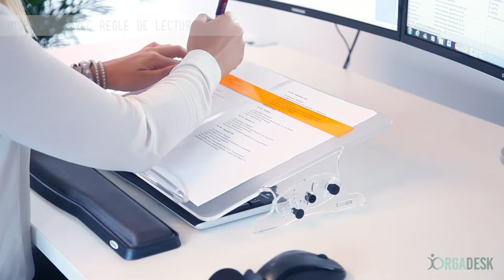Porte-documents Orgadesk- disponible sur MAUL.fr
Il y a 9 versions au total du porte-document Orgadesk qui sont maintenant disponibles chez MAUL. Chacun des modèles Orgadesk Basic, Orgadesk Classic et Orgadesk Flex existe en version de base, version avec règle de lecture et version avec règle de lecture et feuille anti-reflets.